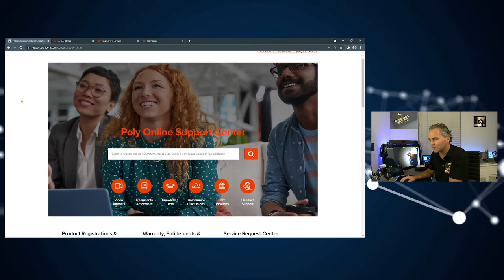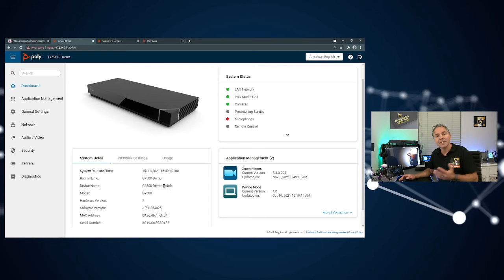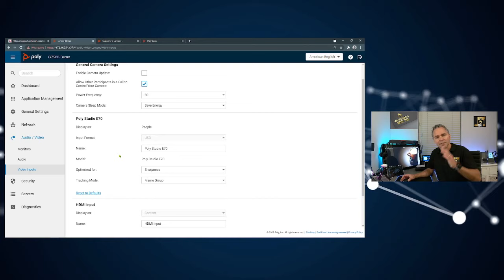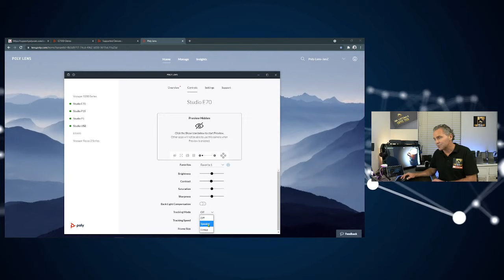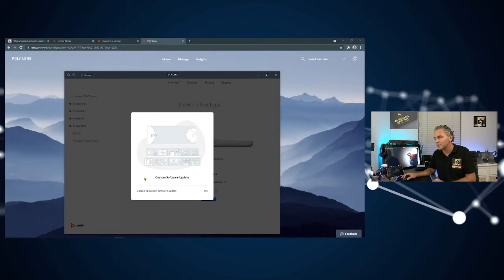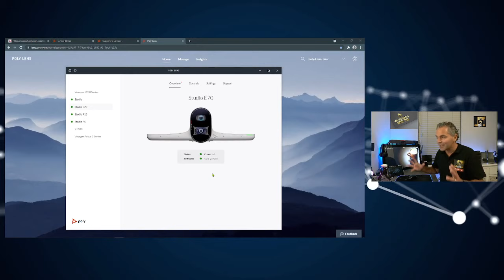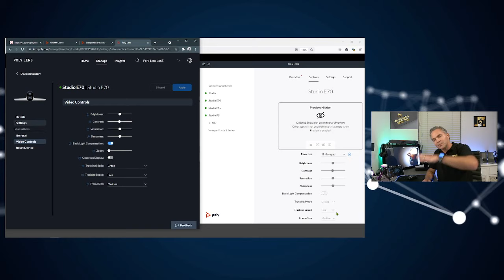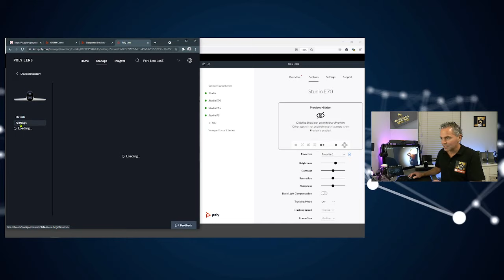☕Tech🛠🔎Manage Studio E70 with MTR for Windows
☕Tech🛠 break shows you technical deep dive of Studio E70 with MTR for Windows and How-To manage centrally using G7500 (similar to Studio X), Poly Lens App and Poly Lens in the Cloud.

Wall Mount SKU - Studio E70 - Included in de box
Display/Monitor Clamp SKU - Studio E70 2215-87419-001 (similar to P15)
VESA Kit SKU - Studio E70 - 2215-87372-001
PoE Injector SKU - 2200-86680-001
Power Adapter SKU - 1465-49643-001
Power Cable EU SKU - 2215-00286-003

🧾Chapters:
00:00 Intro☕🛠 Studio E70
03:37 Studio E70 References
07:08 Studio E70 with G7500
09:12 Poly Lens App Features (Windows MTR)
11:40 Custom Software Upload
14:00 Poly Lens Cloud (Centralized Management)

🛠Great Studio E70 Super FAQ blog from Mr. Uwe (select your own language)